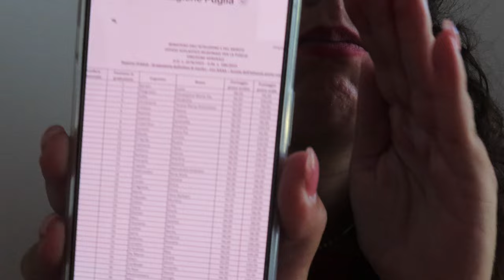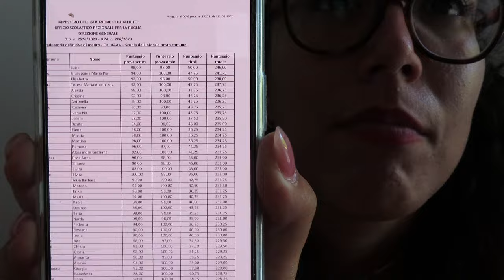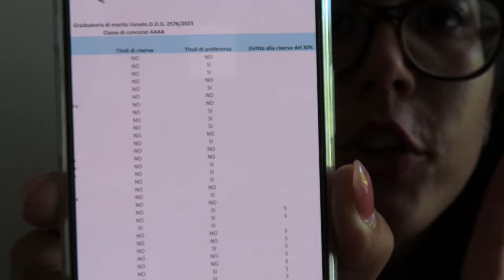CONCORSO DOCENTI: POCA TRASPARENZA E DISASTRI. ECCO COSA NON TORNA